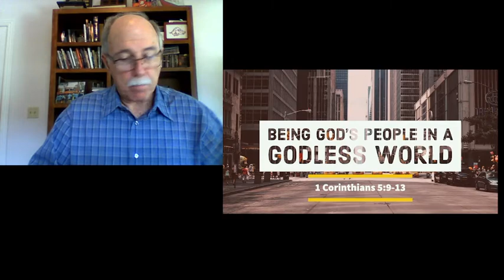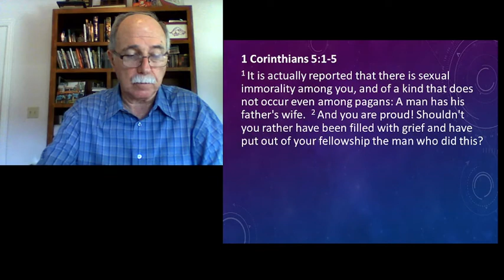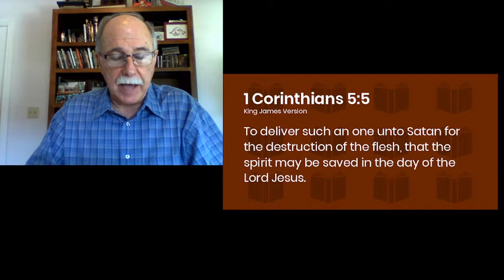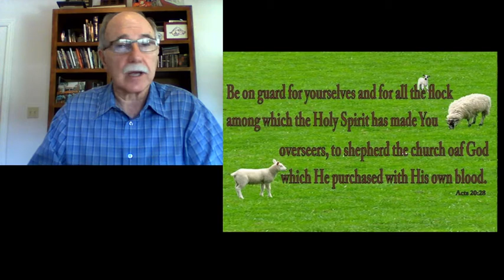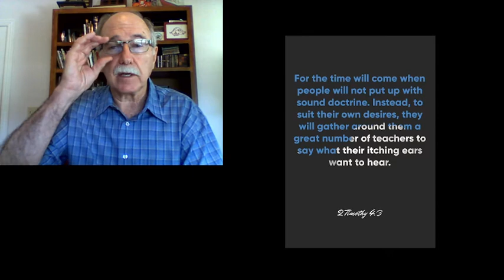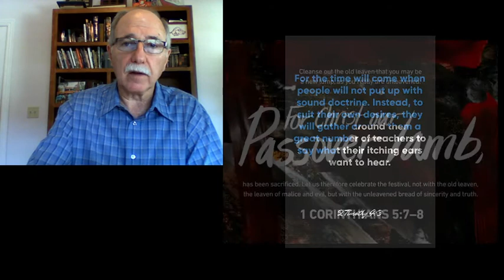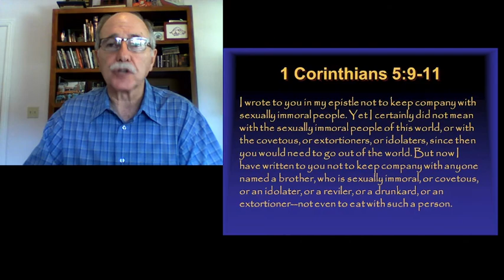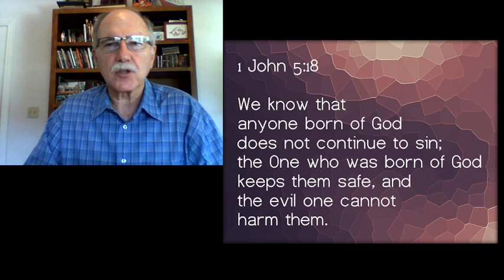2021 07 14 1 Corinthians 07 Church Discipline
In chapter 5 Paul deals with an immoral situation that is defiling the church at Corinth. He says that thy should not glory in such behavior. We wonder why Paul would speak of the Corinthians as glorying in this behavior. We may have similar situations in churches today where what the Bible condemns as immoral behavior is celebrated and churches seem proud that they are so broad minded and open to new lifestyles. There is no call for repentance, and there is no discipline exercised. In fact, those who condemn the immoral behavior are the ones who are accused of being judgmental and unloving. How could churches glory in such behaviors today?
In this lesson we want to observe a few things from the Bible regarding the church and what Paul says not only to the church at Corinth, but what he said to the church in Ephesus and what he wrote to the young evangelist Timothy. We will try to understand what Paul teaches us about the dangers that churches face even from within, and how churches will evolve in view of the desire of some to hear what they want to hear despite plain Bible teaching about immorality and departures from the truth.